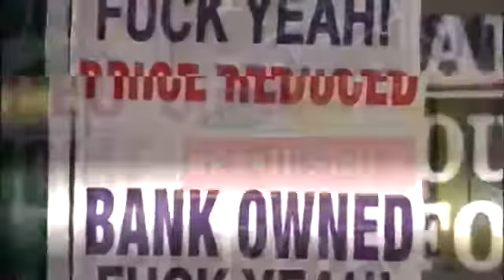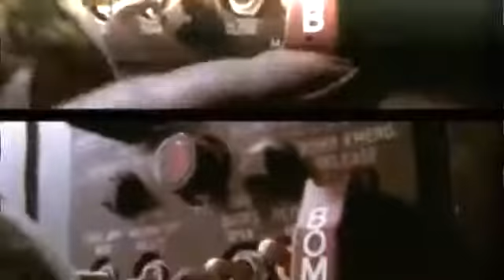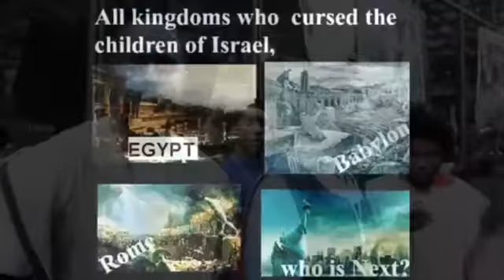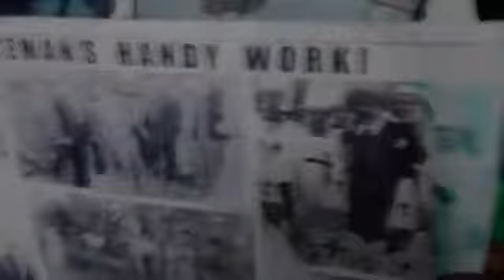America is Babylon Slideshow(GMSBeholdiComeQuickly)